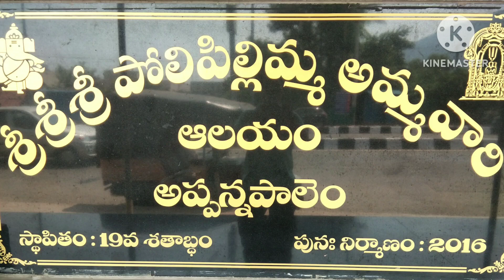Sri Polipalli Ammavari Temple#Vepagunta#Vizag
This temple is located in Appannapalem,Vepagunta, Visakhapatnam district. Ammavari was built in the 19th century. She was situated in the middle of the road. After that, Ammavari was enshrined in a newly built temple in 2016.